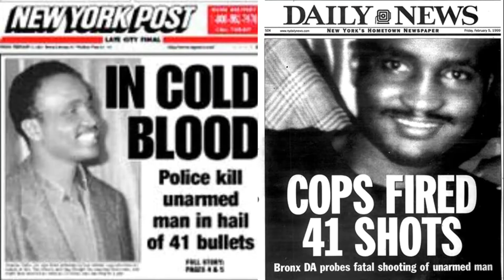Human Rights & Justice Coalition Racial Disparities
Human Rights and Justice Coalition is fighting to raise awareness of racial disparities. Our goal is to seek social and economic justice for individuals whose human and civil rights are being violated or denied. Do you have a story waiting to be shared?